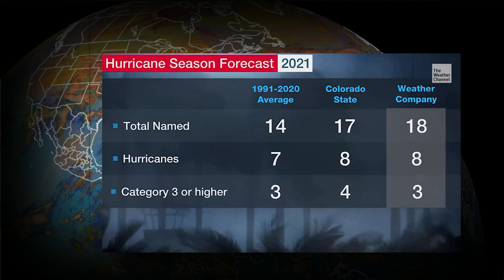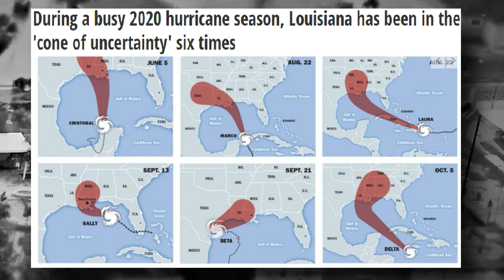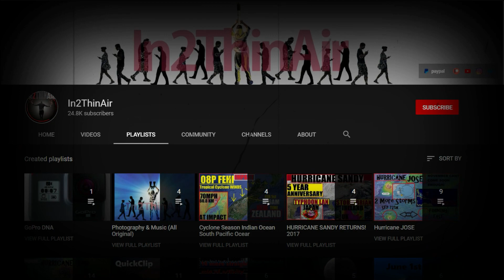2021 Atlantic HURRICANE Season Forecast OFFICIAL 4/15/21 US Weather Update SNOW & Storms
Atlantic Hurricane Season
SORRY FRIENDS Had to Re-Upload but we are BACK!
   We are talking about the OFFICIAL Forecast of the 2021 Atlantic Hurricane season which is expected to 'Battle' last years 'Record breaking' season.
  Conditions this year are very similar to last year which has much of the Weather communality on edge to say the least!
  Lets get IN2 it!